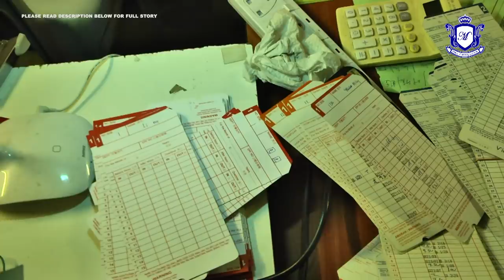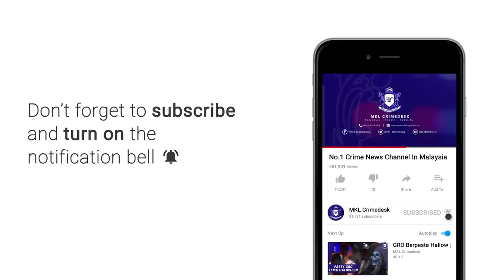Medan Selera Terbuka Sediakan Khidmat Layanan GRO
Kupu kupu malam berpakaian menjolok mata tidak melepaskan peluang keramaian di ambang tahun baru dengan berpeleseran di medan selera mencari pelanggan.

Taktik busuk wanita warga asing itu terbantut apabila markas mereka di tempat makan awam itu di serbu polis malam tadi.

Operasi bermula jam 10.45 malam digerakkan bahagian maksiat perjudian dan kongsi gelap d7 ibu pejabat polis kontijen selangor bersama polis dari jabatan siasatan jenayah ibu pejabat polis kontijen daerah kajang malam tadi.

Ketika serbuan gro asing itu leka melayan pelanggan sehingga berlari tak cukup tanah meloloskan diri.

Namun usaha itu gagal setelah seluruh kawasan dikepong.

Hasil serbuan ini seramai 35 wanita warga vietnam, chaina dan indonesia di tahan.

Turut di tahan seorang penjaga premis dan seorang pekerja warga bangladesh.

Gro berkenaan disyaki  mendapat tips mengikut bayaran yang di beri kepada pelanggan.

Mereka juga membuat pertunjukan pentas dengan imbuhan kalungan bunga, jubah dan mahkota yang setiap satunya mempunyai harga antara 10 hingga 500 ringgit.

Premis yang 2 tahun beroperasi gagal mengemukan lesen perniagaan.

Kesemua mereka yang di tahan di bawa ke ipd kajang untuk tindakan lanjut.